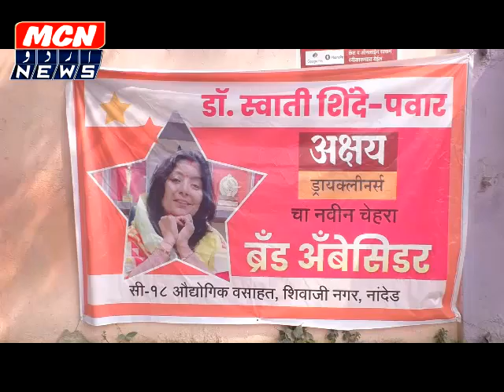डॉ स्वाति शिंदे पवार बनी अक्षय ड्राई क्लीनर की ब्रैंड अंबासेडर।